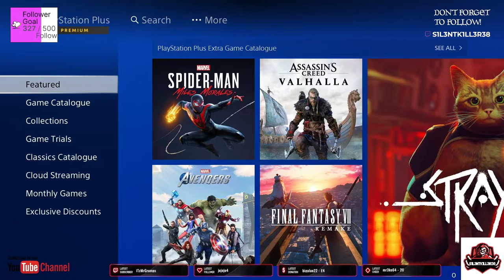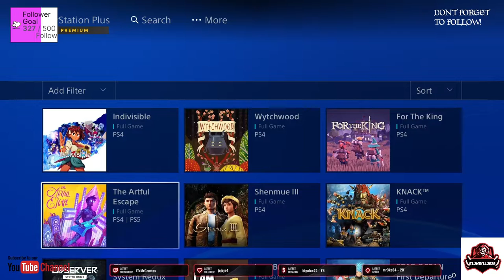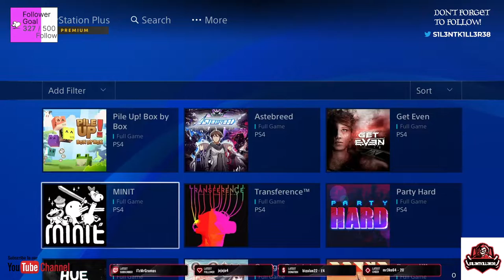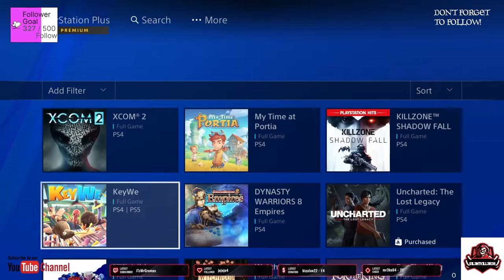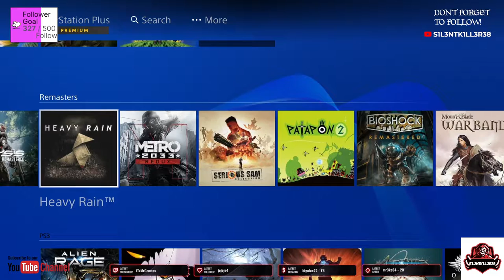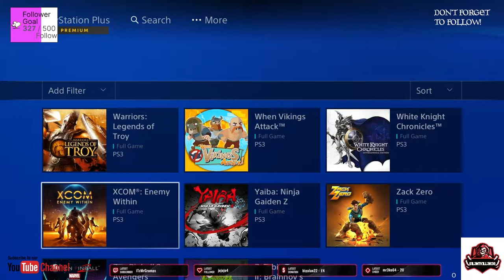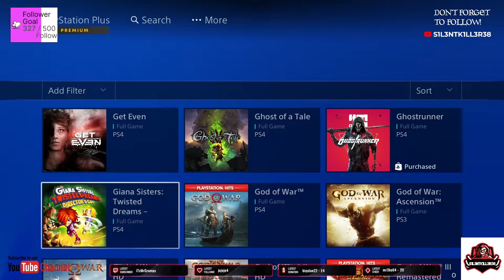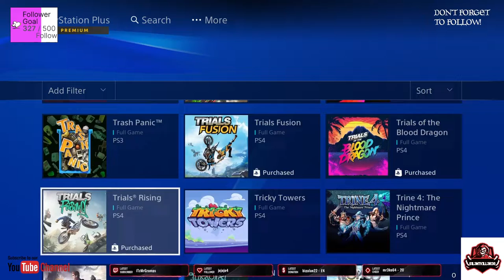ps4 new ps plus -No Commentary-